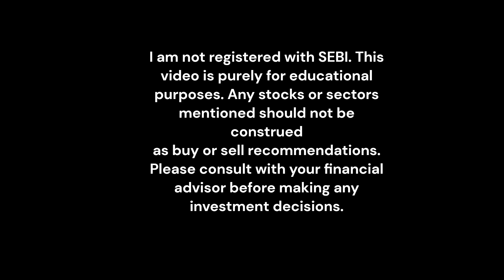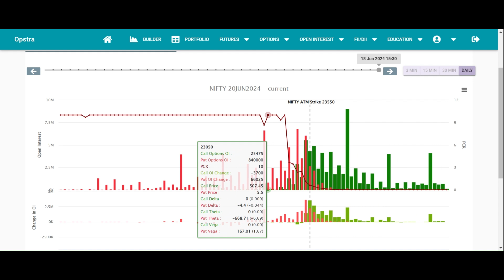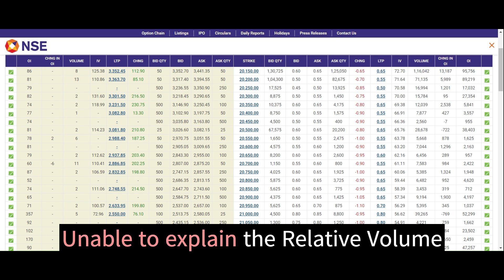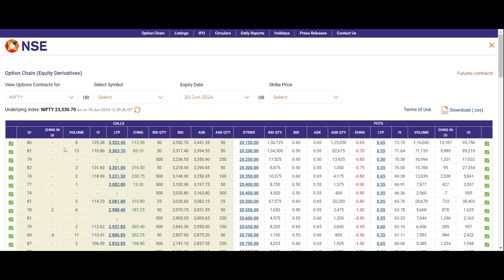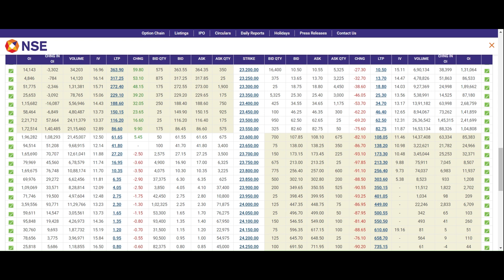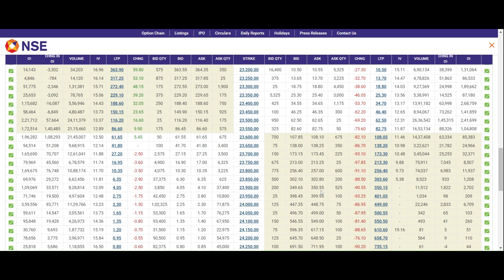Why Open Interest is So Powerful - Open Interest Vs Volume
Why Open Interest is So Powerful - You can't ignore
In this video, we'll discuss why open interest is so powerful in trading. Learn about OI spurts, open interest vs volume, and how to use open interest in your trading strategy. Don't ignore

📍📍📍📍Have an Expert Opinion on Your Mutual Fund Portfolio for Free

Get a Trading Strategy Worth ₹11,000! Open your account with your favourite  broking  firm with us -
📍Samco (Open an Account and Get added into Pemium Group)